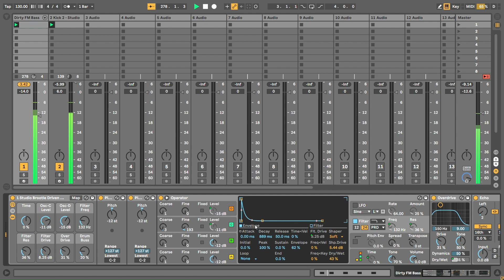Ableton Tutorial: Ableton Techno FM Bass (tribal house, techno etc) - with free Ableton Rack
A tutorial on how to make an FM Bass in Ableton Operator, plus some effects processing.